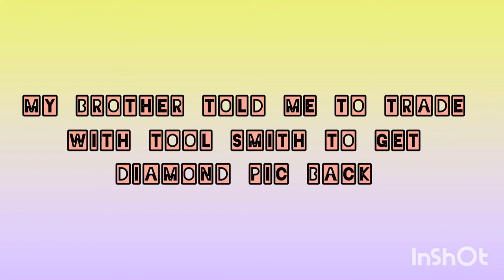#6 Minecraft Trade with villagers// passion gaming